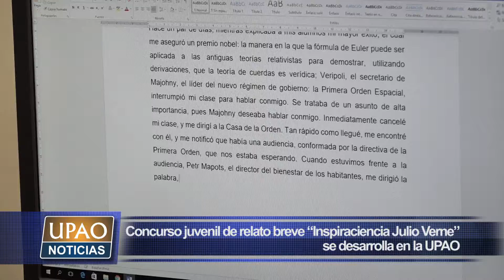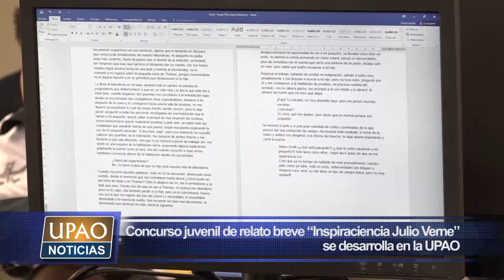DECLARACIONES INSPIRACIENCIA FERIA LIBRO UPAO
El concurso juvenil de relato breve “Inspiraciencia Julio Verne” se desarrolla en la UPAO como parte de las actividades por la XI Feria del Libro que organiza esta casa de estudios. Hoy miércoles, de 9 de la mañana a 12 del mediodía, 48 estudiantes de secundaria de colegios públicos y privados de Trujillo dieron rienda suelta a su imaginación en la redacción de relatos cortos de inspiración científica; tal como en su época lo hizo el escritor francés Julio Verne. Tras la evaluación de los trabajos, los resultados se darán a conocer mañana y la premiación se realizará el viernes, día final de la feria.